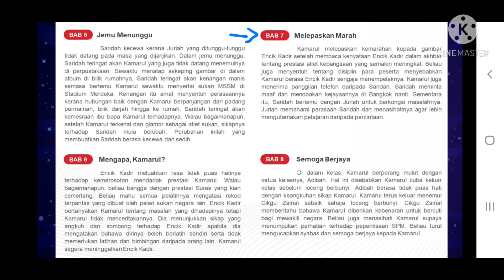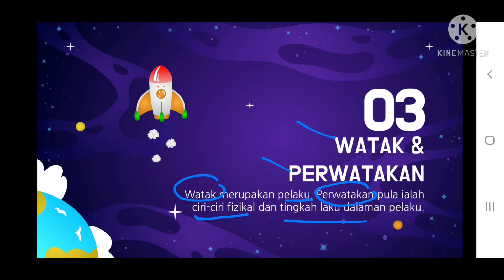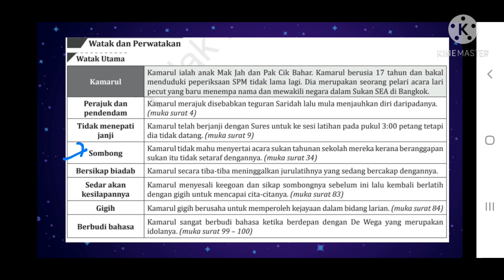BM T1 | NOVEL PELARI MUDA | WATAK & PERWATAKAN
Sinopsis Bab 5 - Bab 8
Watak & Perwatakan